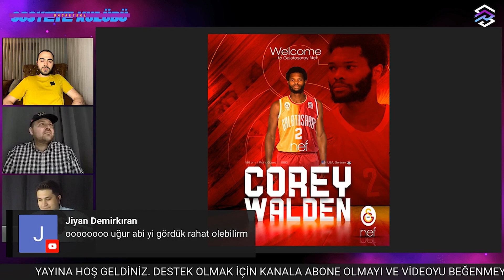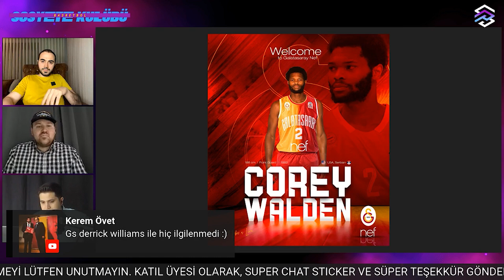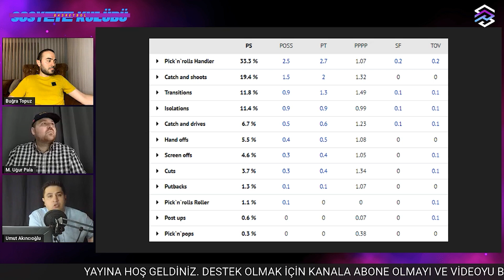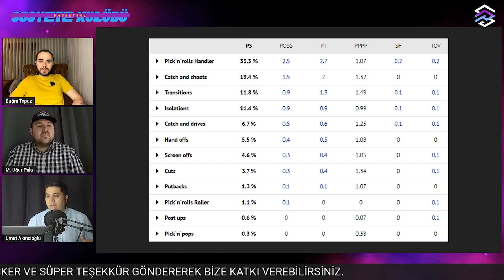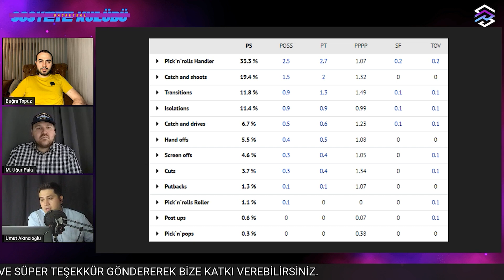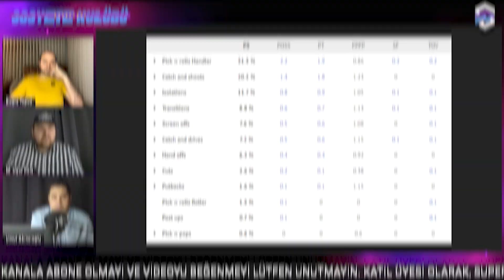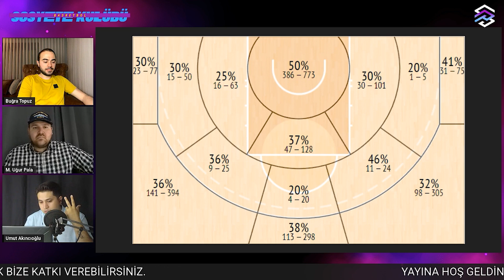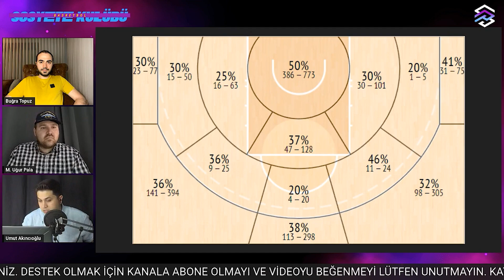GALATASARAY NEF'İN YENİ GUARDI! | Corey Walden Galatasaray'a Ne Katar? | Transfer Yorumu | Basketbol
📢Umut Akıncıoğlu, Buğra Topuz ve Uğur Pala, Galatasaray Nef'in yeni transferi Corey Walden'ı analiz ediyorlar.

Umut Akıncıoğlu, Buğra Topuz, Batuhan İldaş, Özgür Yüksel ve Uğur Pala, 2023 yaz transfer sezonunda her hafta basketbol gündemini yorumluyorlar. Transfer gündemi, gelenler - gidenler, takımlardan son haberler ve daha fazlası... Avrupa basketboluna dair son gelişmeleri bu programda bulabilirsiniz! Ayrıca yorumcular bu programda izleyicilerden gelen soruları cevaplayarak; Fenerbahçe Beko, Galatasaray Nef, Anadolu Efes ve Basketbol Süper Ligi takımları hakkında çıkan transfer iddialarını izleyiciler ile birlikte tartışıyorlar.

📍Galatasaray Nef, Bayern Münih forması giyen 30 yaşındaki ABD’li oyun kurucu Corey Walden ile 1+1 yıllık sözleşme imzalandığını açıkladı.

📌 Basketbol Haberleri
📌 Fenerbahçe Beko Transfer Haberleri
📌 Anadolu Efes Transfer Haberleri
📌 Galatasaray Nef Basketbol Transfer Haberleri
📌 Beşiktaş Basketbol Transfer Haberleri
📌 Kadın Basketbol Transfer Haberleri
📌 Basketbol Transfer Haberleri
📌 Basketbol Yaz Transfer Sezonu 2023

İyi seyirler!